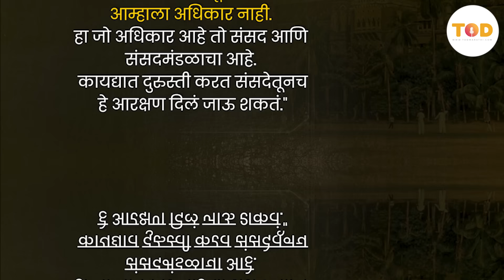धनगर आरक्षणाची याचिका रद्द ! धनगर आरक्षण लढ्याचा अंत की़ सुरुवात ? | Dhangar Reservation | BJP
तारीख पे तारीख हा डायलॉग तुम्ही ऐकला असेलच आता असचं काहीसं धनगर समाजासोबत होताना पहायला मिळत आहे. फक्त त्यांना तारीख नाही तर आश्वासनांवर आश्वासन भेटत आहेत. आणि यामुळेचं आता शांत असलेला धनगर समाज येत्या काळात भल्याभल्यांना घाम फोडणार का? असं चित्र निर्माण होतयं मी असं म्हणण्याच कारण काय यासगळ्याबद्दलच व्हिडीओच्या माध्यमातून जाणून घेऊयात.

TOD   : TOD Marathi | Marathi News | Times Of Democracy Marathi | मराठी बातम्या | Marathi News | Latest Marathi News | Times Of Democracy

TODMarathi